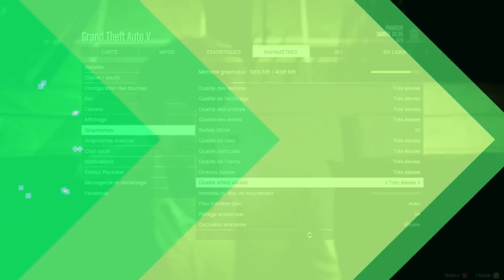Configurer et Optimiser GTA 5 Partie 1 (PC)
Suite à plusieurs demandes, voici une vidéo vous montrant comment optimiser et configurer les paramètres graphiques de GTA 5. Passage en revue des options une à une au programme. Voir autre vidéo sur le filtrage anisotropique tiré de l’article de Canard PC sur le sujet pour plus de détails.
En attendant la prochaine vidéo qui vous montrera comment moder Pillars of Eternity!

La suite avec l'impact de chaque paramètre sur la Ram et les Fps, ainsi que les configurations que je conseillé:

Vous pouvez maintenant suivre l'actualité de ma chaine sur Twiter

Parce que vous le valez bien ^^